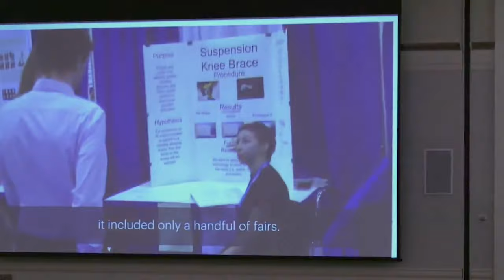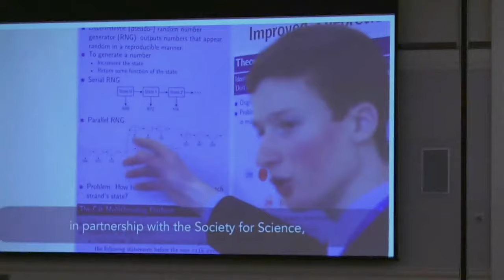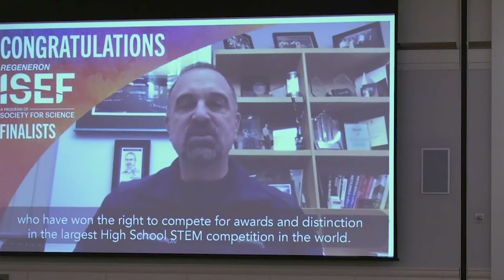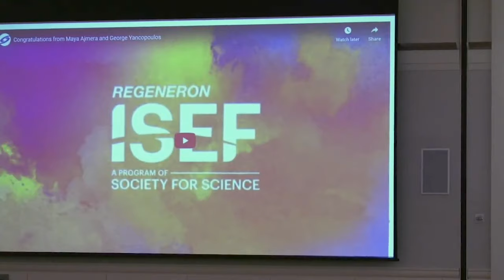NCSEF Awards 2024 - Seniors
The North Carolina Science and Engineering Fair Awards Ceremony begins at 2:30 pm. Saturday, March 25th, 2024 for the Elementary Division, Junior Division, and Senior Division in the Talley Ballroom at NC State. Join us Live on the North Carolina School of Science and Math You Tube Stream!